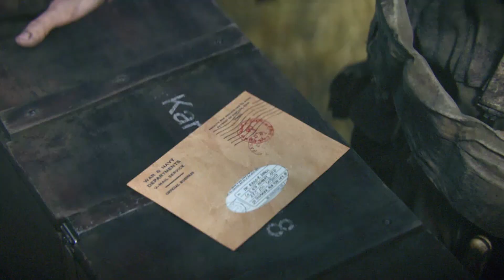COD:WWII CAMPAIGN PART 6 (Collateral Damage)